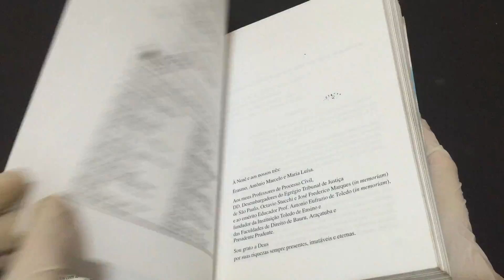COMPRE AGORAManual de Prática Forense Processo Civil 2ª Edição